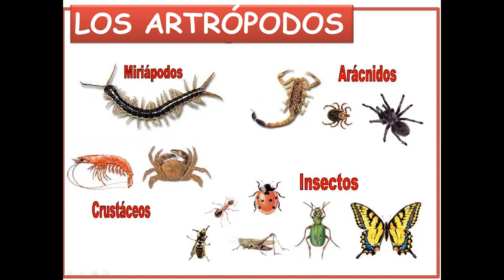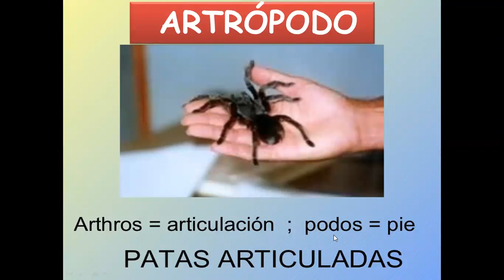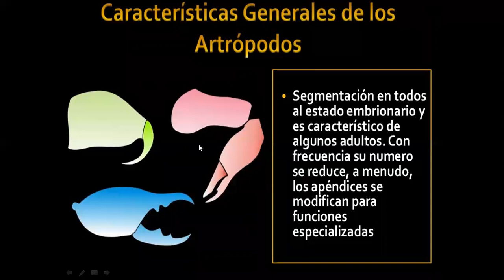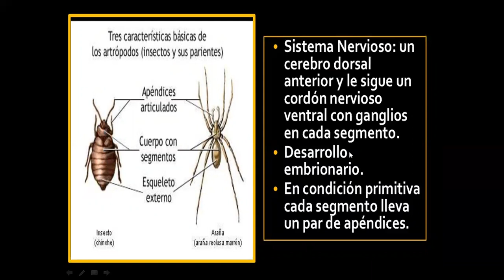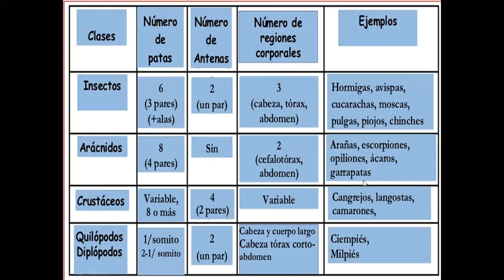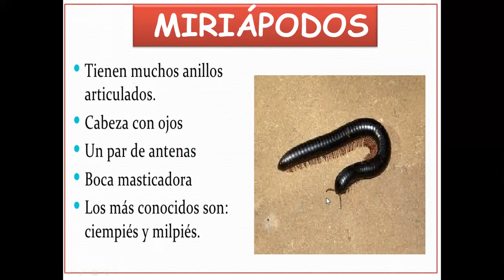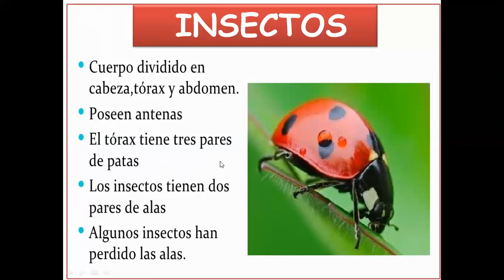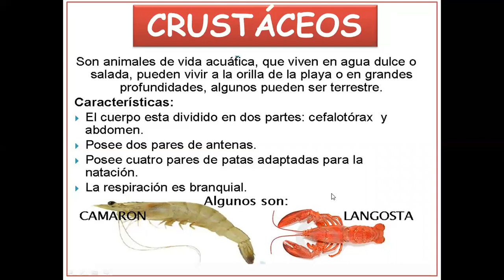SECUNDARIA| 2do| BIOLOGÍA| 17° CLASE| ARTRÓPODOS| PROF: LUIS CASTILLO| 30-09